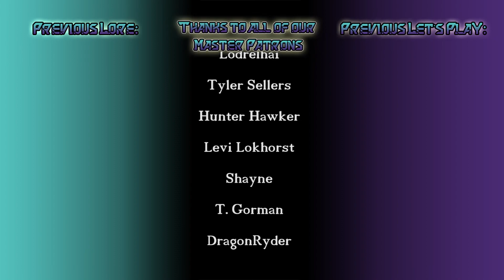Oleana's Gotta Finish This! - Pokémon Shield Nuzlocke - Part 32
TM&M check out Rose Tower and discover Oleana has more than a few pokéballs loose!

OUR Nuzlocke Rules
1. Any Pokémon that faints is considered dead and will be raffled off to the viewers
2. We may only catch the first Pokémon encountered in each area, and none else. If the first Pokémon encountered faints or flees, there are no second chances. If there's a static encounter in the area, the player is allowed to capture them despite already capturing a Pokémon in that area. Shiny Pokémon also do not apply to this rule. (Meaning that we may catch all static battle Pokémon [generally legendries] and all shinnies we come across) Also in wild area if a Pokémon is 10+ lvl higher than our highest lvl Pokémon it will not count as the first encounter for the area.
3. Must always give a nickname to the Pokémon. (Please leave your name suggestions in the comments down below)
4. White/black out not game over as long as there are legal Pokémon in the bank
5. NO LOADING TO “Try again” Period (Thus will have auto save on and no soft resetting)
6. Starter Pokémon was selected by our Discord
7. The rules for “First encounter” do not start until we have actually gained the ability to catch Pokémon (So Pokéball and the permission to use them)
8. Dupes Clause: If the “first encounter” in a new area is a Pokémon we have caught before it will not count.
9. We will be allowing a TOTAL of 3 “Viewer revives” By this we mean that if a Pokémon faints and there are 10 comments SPECIFICALLY REQUESTING that the Pokémon be revived then one of the 3 uses will be exchanged for the life of the Pokémon
10. Max Raid battle rules: Can only catch the first Pokémon encountered in the first Max Raid Den that I encounter in each wild area "area". While in the battle deaths do not count. However if a Pokémon dies in a Max raid battle I can not use them in max raid battles again.

Pokémon S&S
The mic's we use
Our mic stands
Shock mount
The recording hardware we use
Headphones we use